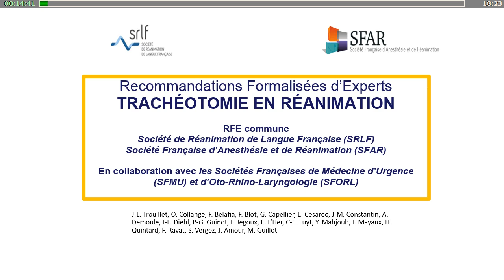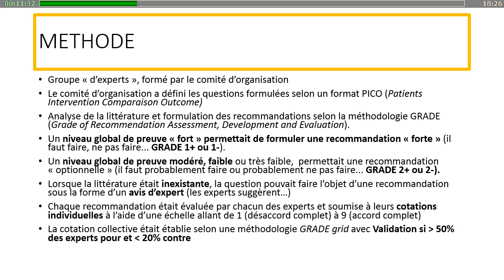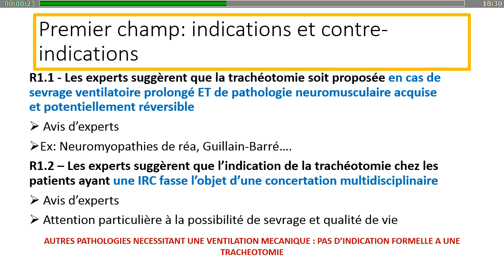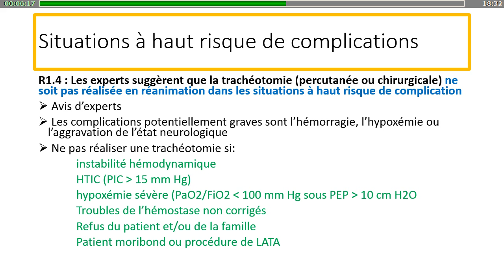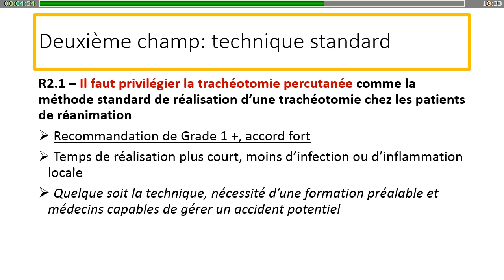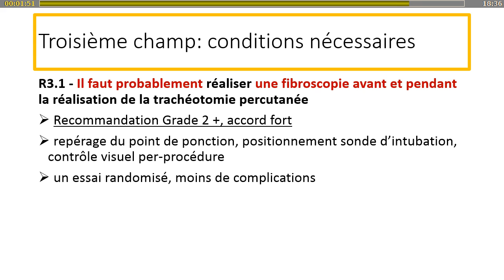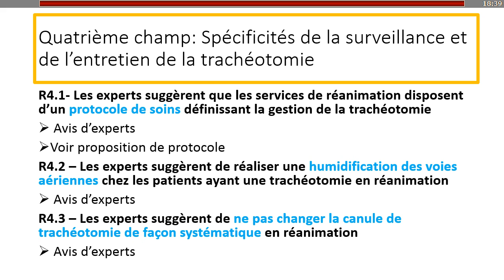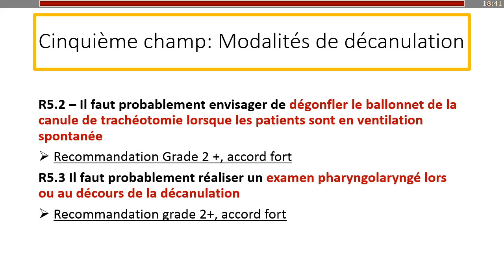Réanimation 2017 - Trachéotomie J. TROUILLET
Présentation par J. TROUILLET pendant Réanimation 2017, titré "Recommandations  Formalisées d’Experts (RFE)", pendant la session "Trachéotomie".